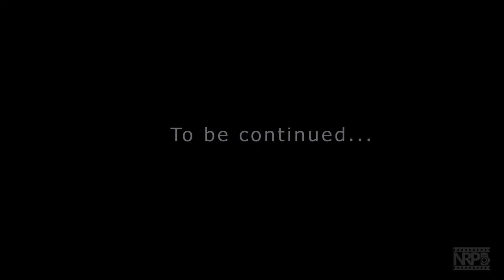Sárvár Timelapse I.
Készítette: Németh Richárd
A videó 6000 kép felhasználásával 7 hónap alatt készült